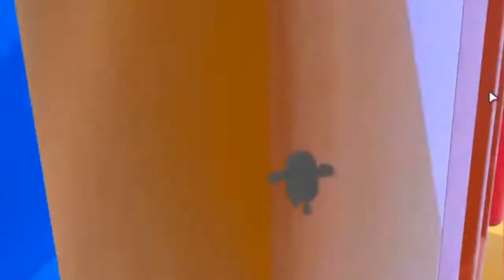Fall Guys - Gameplay - Lets Play - Blade Style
Game Play of Fall Guys a popular new game. hope you enjoy and share this to all your friends. Blade thanks you. Lets Play Blade Style.

Recorded live stream by @Blade Master Ra

Merchandise designed for my fans ⚔️ Blade ⚔️